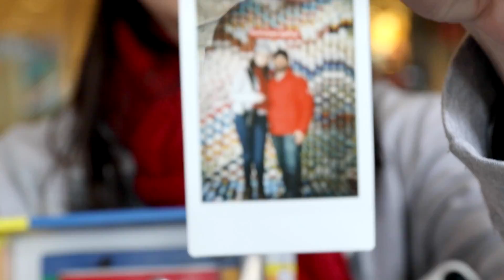MAH ZE DAHR, LOMOGRAPHY e B&H em NY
Um pouco de tudo da nossa viagem para New York!

- - - - - CONTATO (e pedido de orçamento) - - - - -

- - - - - MAX SCHWOELK - - - - -

- - - - - ALANA SCHWOELK - - - - -

FAQ (Frequently Asked Questions):
[ TOP 10 DAS PERGUNTAS FREQUENTES ]

1- Max, o teu nome é Max mesmo?
R: Sim!

2- Maximiliano?
R: Só Max mesmo!

3- Sério?
R: Quer ver meu RG?

4- Casados desde quando?
R: 01/11/2012.

5- Fotografam desde quando?
R: Max, 2003 e Alana, 2009.

6- A Alana já fotografava antes?
R: Não.

7- O que veio primeiro, a fotografia ou o namoro?
R: Isso também queremos saber! rs.

8- Qual câmera vocês usam?
R: Mamiya RZ 67 Pro II + Back Digital da Leaf (médio formato), 2 Canon 6D (full frame), Canon M (mirrorless), Fuji x100 (compacta de luxo), GoPro Hero 4 Black Edition (action cam). E tem também as instantaneas, instax mini 7s, Polaroid Z2300 e Polaroid 600.

9- Quais softwares usam para editar as fotos?
R: Os mais usados são Lightroom, Photoshop e Capture One.

10- Guardam todas as fotos dos seus trabalhos?
R: Sim.